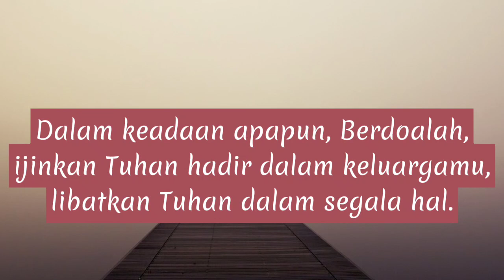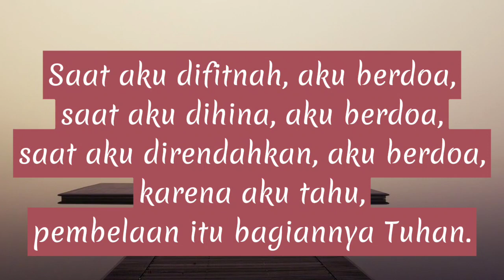Pembelaan dari Tuhan